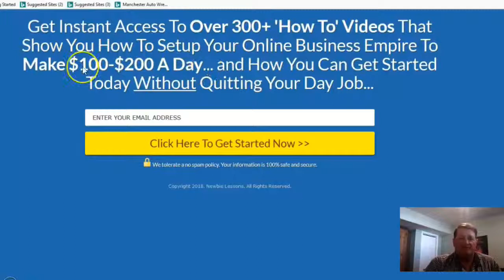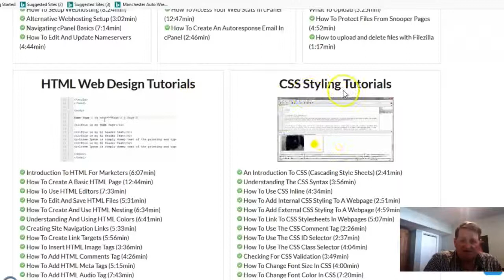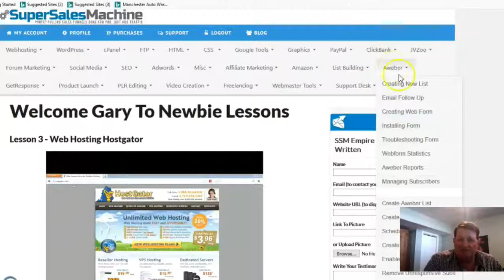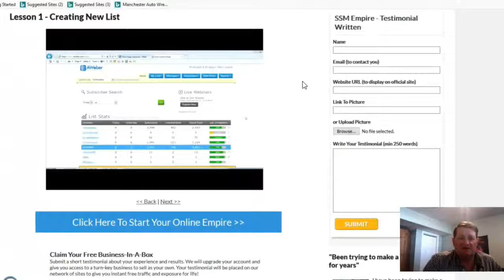Newbie Sales Machine Review - Gary Garnett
Grab 100+ FREE Step-by-Step Video Lessons to Start Your Online Business